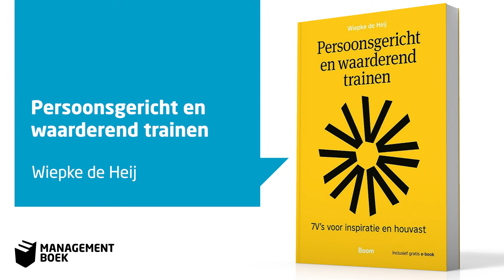Persoonsgericht en waarderend trainen: Versterk je vakmanschap met de 7V's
Bestel dit boek via managementboek.nl

In haar boek Persoonsgericht en waarderend trainen geeft Wiepke de Heij je met behulp van de 7V’s theoretische én praktische handvatten waarmee je je eigen professionaliteit als trainer kunt versterken.

Dit boek is in eerste plaats geschreven voor trainers, maar ook voor (leer)begeleiders, managers, opleiders, leerkrachten, supervisoren en coaches is het bruikbaar en leerrijk. De praktische tools bieden verdiepende reflectievragen en verrassende werkvormen die je meteen in de praktijk kunt uitproberen. Zo vergroot je het leerplezier en verbeter je de leerresultaten van je deelnemers én van jezelf. Creëer ook een rijke, inclusieve leeromgeving met de 7V’s!